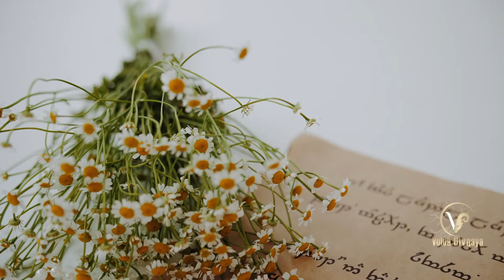Elven wedding. Lord Of The Rings Wedding.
When I was younger, I tried to understand what love is, but with experience, I knew that there is no clear description. Many sages wrote their treatises about it, poets wrote books, directors made films, but there is no clear concept. As a new person is born, with his own character and appearance, so the feeling that he will experience will be special.
Love is a feeling that you can’t weigh on the scales, you can’t feel it with your hands, you can’t give an exact description. It is like the leaves on the trees, which cannot be alike. Everyone has its own love. This feeling that makes you happy fills your life with harmony and meaning, and there is something to live for.
Happy holiday, my dears! Happy Valentine's day! Love and be loved!
As always yours!
Creative team:
Links for Instagram:
Video: creative team @artshockstudio
Photo: @yashnikovaolga
Makeup: @sveta_makeup_humeniuk
Costume design: @voldadivnaya
Accessories: @romashinanatalya
Studio: @atmosphere_photostudio_
Models:
Elf @pavlov.eicher
Elf @vii.panchenko

Masters:
costume designer Volda Divnaya

I would be grateful for your reviews and reposts.
Thank you everybody! Always yours!